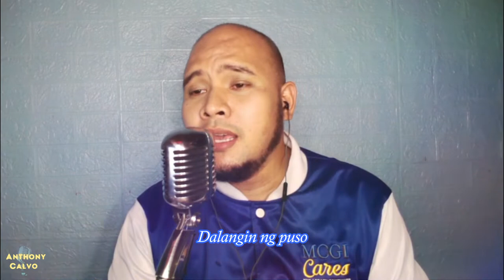YOU'LL NEVER WALK ALONE - Bro Eli Adaptation [Dalangin ng Puso] Bro Anthony Calvo Cover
Milyong salamat sa Dios sa isang mabuting pagkakataon na maawitan ang ating mga kapatid sa Locale ng Apalit 3 at Locale ng Pateros sa kanilang SK Locale Edition ngayong araw,  June 12, 2022.

Ating inihandog na awit ang isang adaptation ni Bro Eli Soriano ng awiting You'll Never Walk Alone na pinamagatang DALANGIN NG PUSO sa segment na, Sa Likod ng Isang Awit.

Sana'y magustuhan po ninyo ang aking version ng adaptation na ito at magsilbing maliit na kaaliwan sa pamamagitan ng mg awit ng ukol sa espiritu!

Efeso 5:19-20

Mananatiling sa DIOS ang karangalan at kapurihan magpakailan-kailanman!

DALANGIN NG PUSO Lyrics

Dalangin ng puso
Ama'y ingatan
paglilingkod ko'y samahan

Sa dilim at layaw ng sanlibutan
lakad ko'y tanglawan ng aral

Sa'Yo na lamang
puso ko't buhay
Iaalay kong tunay

Magpakailanman ay aawitan
Doon sa kalangitan
Sa'Yong karangalan

Dalangin ng puso
Ama'y ingatan
paglilingkod ko'y samahan

Sa hibo at daya ng sanlibutan

Sa'Yo na lamang
puso ko't buhay
Iaalay kong tunay

Magpakailanman ay aawitan
Doon sa kalangitan
Sa'Yong karangalan

Sa'Yo na lamang
puso ko't buhay
Iaalay kong tunay

Magpakailanman ay aawitan
Doon sa kalangitan
Sa'Yong karangalan

You may also support my live streams and other inspirational songs.

You can also check out my live performances via KUMU App every Wednesdays, Fridays from 3:00 PM to 5:00 PM and Sundays from 11:00 AM to 1:00 PM. Thanks be to GOD!